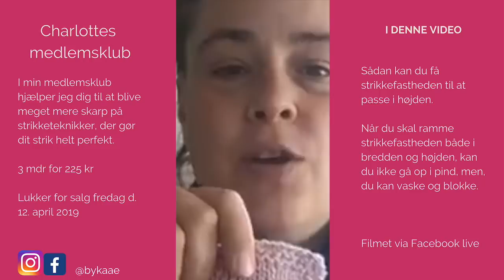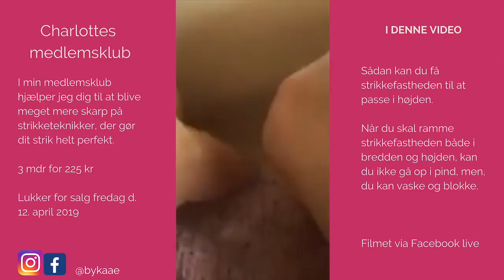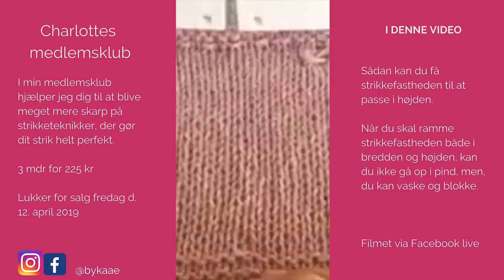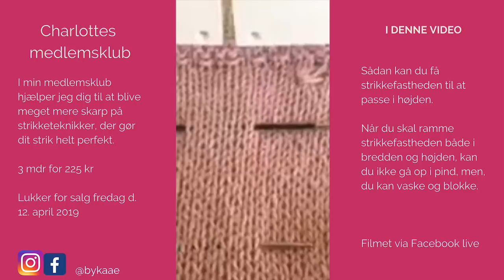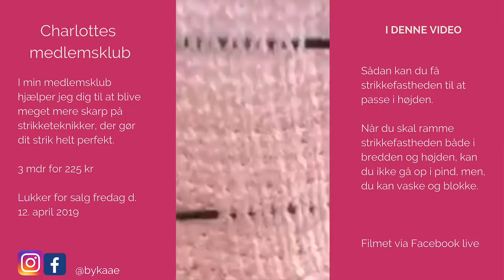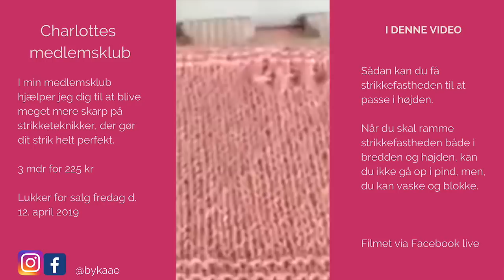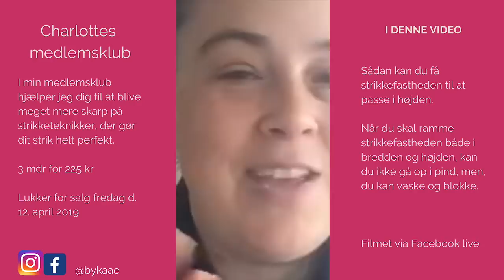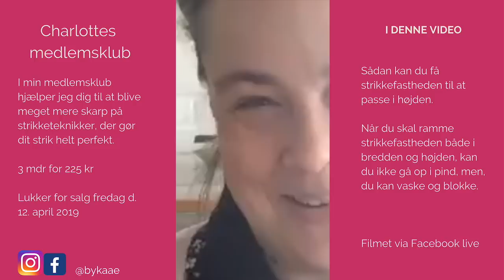Få stikkefastheden til at passe i højden - når din strikkefasthed er for kort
Når strikkefastheden ikke passer i højden... hvad så - du skal måske have 24 pinde / omgange i højden på 10 cm, men du får kun 20. Går du op i pind, skrider din strikkefasthed i bredden - MED DETTE TIP kan du få strikkefastheden i højden, uden det går ud over breden, og helt uden at skifte pinde.

Og har du lyst til at se mere om min medlemsklub👇🏻